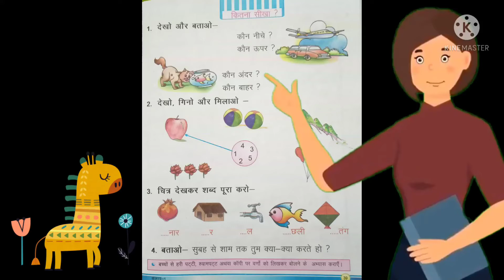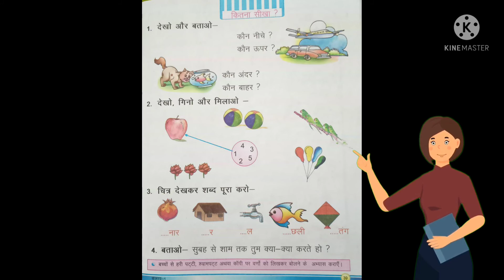कलरव कक्षा 1 कितना सीखा? Kalrav class 1 UP Board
EASYVIGYANUPBOARD

Kalrav kaksha 1 Kitna sikha
Kalrav class 1 UP Board
Kalrav
Hindi for kids
 पाठ 8 रसोई। Kalrav class-1, Chapter 8
Rasoi

Uttar Pradesh, besic Shiksha Parishad, primary ka master, primary ki padhai, mission shikshan samvad, mission prerna lakshya, mission prerna

The animation used in this video is from
Channel

Social media